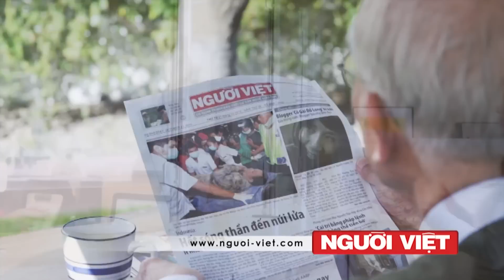Đức Giáo Hoàng Francis muốn tại vị một thời gian ngắn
Đức Giáo Hoàng Francis hôm Thứ Sáu nói rằng ngài tin là ngôi vị giáo hoàng của ngài sẽ ngắn ngủi và rằng ngài cũng sẽ sẵn sàng từ nhiệm như vị tiền nhiệm, thay vì ngồi trị vì cho đến hết đời.